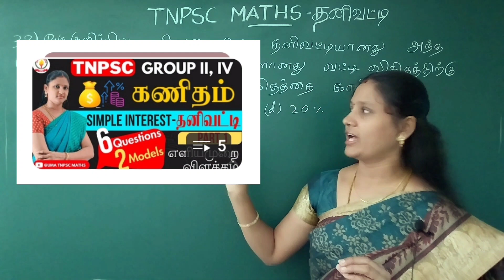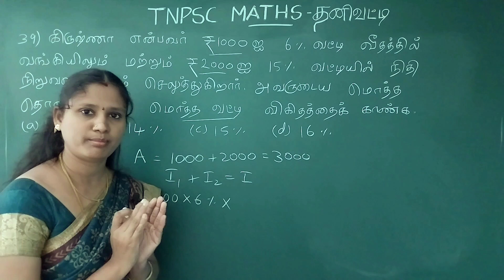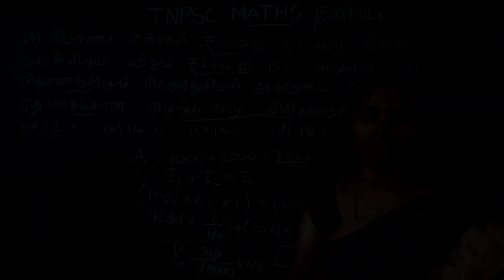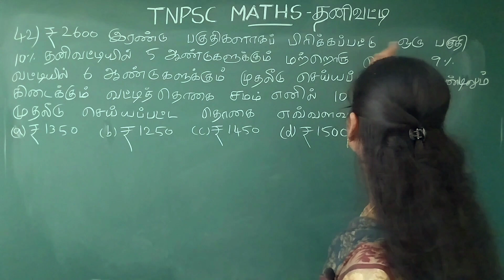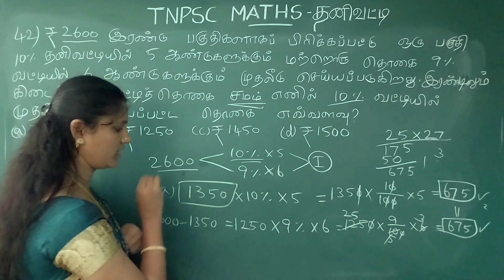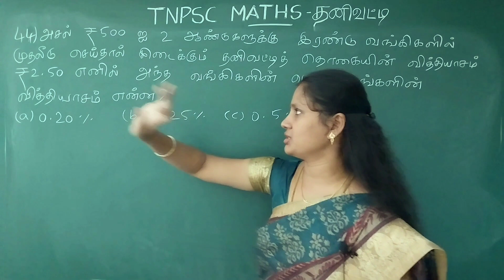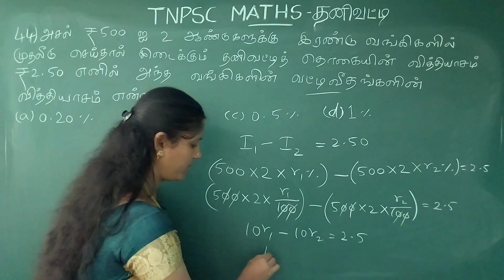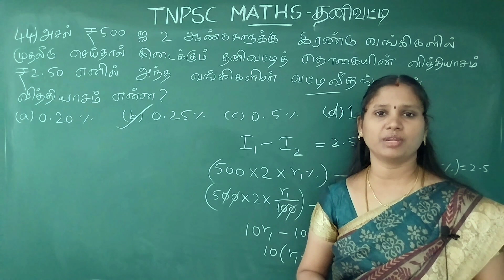🏆 🎯TNPSC MATHS | SIMPLE INTEREST | தனிவட்டி | PART-6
TNPSC MATHS
TNPSC MATHS SIMPLE INTEREST IN TAMIL
TNPSC MATHS PREVIOUS YEAR QUESTIONS SIMPLE INTEREST
TNPSC MATHS SHORTCUTS IN TAMIL SIMPLE INTEREST
TET EXAM
SIMPLE INTEREST SCHOOL BOOK SUM IN TAMIL
SIMPLE INTEREST SHORTCUT TRICKS IN TAMIL
SIMPLE INTEREST QUESTIONS FOR COMPETITIVE EXAMS
SIMPLE INTEREST TAMIL
SIMPLE INTEREST EXPLANATION IN TAMIL
THANI VATTI TAMIL
தனிவட்டி கணக்குகள் tnpsc
தனிவட்டி மடங்கு கணக்குகள்
தனிவட்டி கணக்குகள் tnpsc group 4
தனிவட்டி school book SUMS